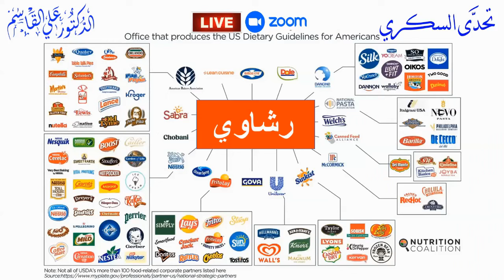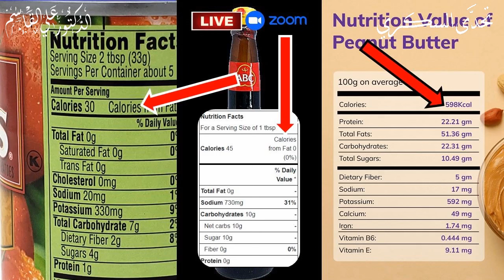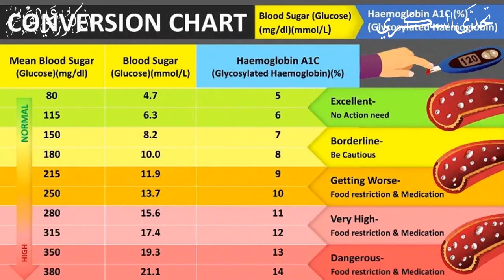هل يجب أن نثق دائماً بما يقوله الأطباء؟ - الجزء الثاني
*هل يجب إعادة النظر في ما يقوله الأطباء؟*   *الأطباء والخرافات: هل نصدق كل ما يقولونه؟*   *هل يجب إعادة النظر في نصائح الأطباء؟*

مترجم الكتب الطبية والعلمية – محمد آل عنيزان - سوريا